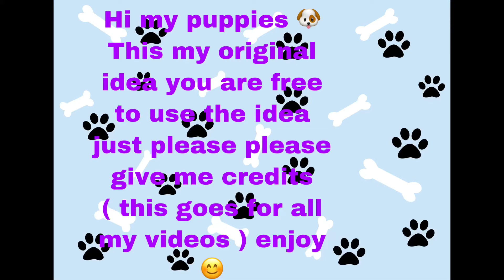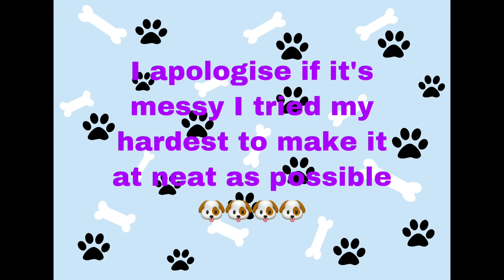Things that we already had that Toca added in home designers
Hi my puppies,
Sorry if this wasn’t my best video I tried really hard to get it neater
If you didn’t get the video idea it was to show what they added in home designer that we already had ,for example: the  drink cooler was there before they added it again in the home designer ( modern mansion). Also please please give me credits for using my video idea I love that you use them just please please give me credits for them .
Stay pawsome my puppies bye for now 🐶🐶🐶🐶🐶🐩🐾🦮🐕🐕‍🦺